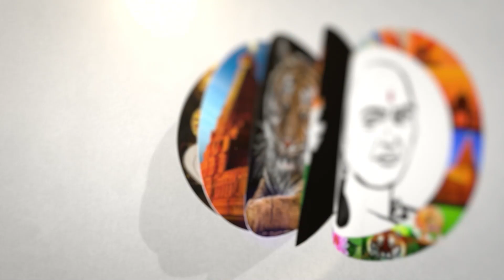பிரக்ஞானந்தாவுக்கு XUV 400 EV Car! ஆனந்த் மஹிந்திராவின் பரிசு! | XUV 400 EV Car For Pragnananda!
சாணக்யா!